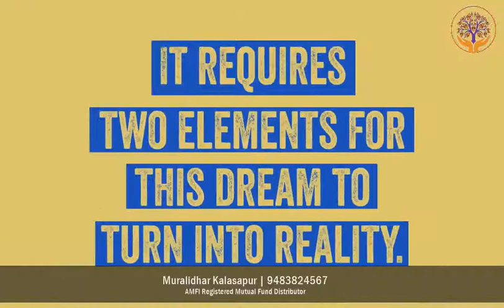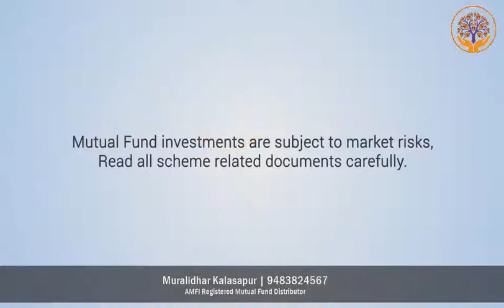How to Achieve biggest financial goal in life ? Child’s education, Marriages, Retirement....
We can’t look at goals the same way as our parents did! The lives and times of our parents, ourselves, and our children will have lots of differences; differences arising because of the way our society and economy changes from year to year, decade to decade.
What is the strategy you’ll follow to reach these goals? In the coming times, our way of looking at these goals needs to change?